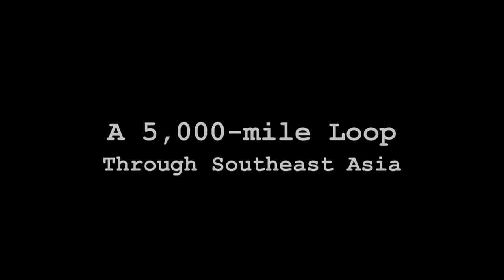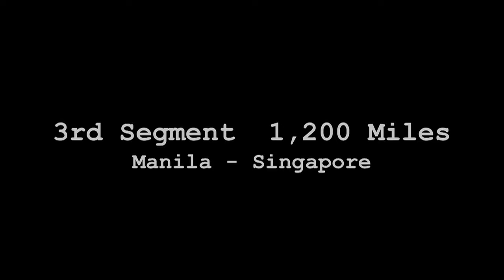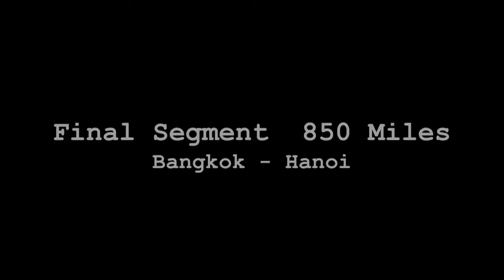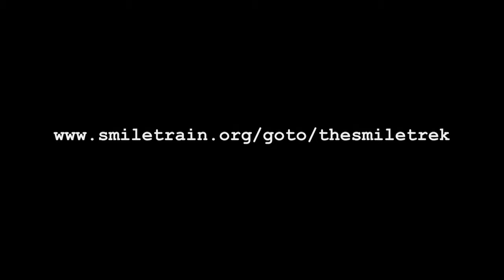Smile Trek Route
The Smile Trek is a 5,000-mile walk through Southeast Asia to fundraise for the International Children's Surgical Foundation, a charity that provides surgeries for children in the developing world who live with clefts.  Visit smiletrek.org for more info!